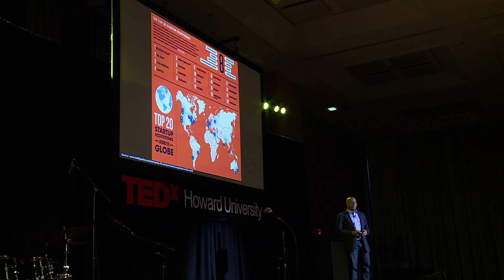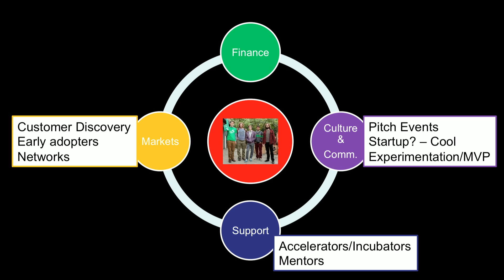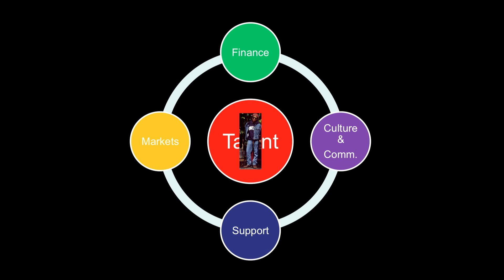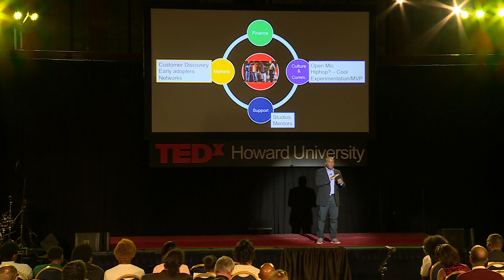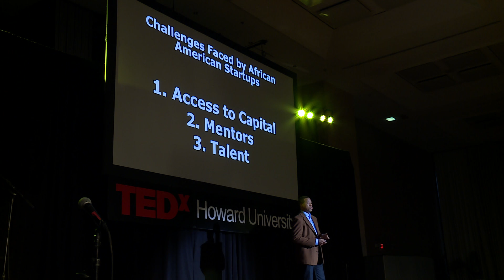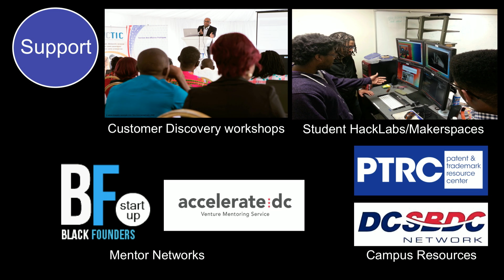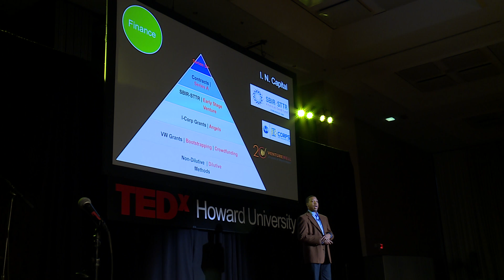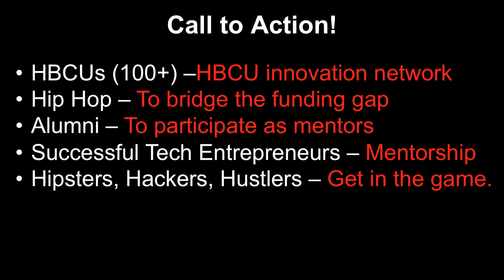TEDx Startups as a Way to Recovery | Grant Warner & Legand Burge | TEDxHowardUniversity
A scenic and rhythmic perspective of how to start a small business and how it's working for students at Howard University

Grant Warner is the director of Innovation and Entrepreneurship for the College of Engineering and Architecture and Computer Science, an associate professor, and a certified Lean Launchpad educator at Howard University. Dr. Warner specializes in research in finite element analysis of the human knee joint, energy harvesting of rotating structures and fluid-structure interaction, vibration and stability in rotating structures, and structural optimization. Dr. Warner is also interested in the promotion of STEM among African Americans as well as strategies for enhancing teaching and learning in STEM education. Dr. Warner has spearheaded a number of innovative programs to include HowU Innovate, a resource and networking initiative at Howard University, the Howard University-Hampton University I-Corps, a project aimed at transitioning university research to the marketplace, ConnectYard, a novel social analytic platform, and XepediaLabs, a business incubation firm.

Dr. Legand Burge's research interests lie in the field of distributed computing. The primary thrust of his current research is in global resource management in large-scale distributed systems. In particular, he is interested in middleware technology to support scalable infrastructures for pervasive environments capable of servicing a very large number of small (possibly mobile) distributed and embedded devices efficiently. He is also interested in the application of distributed high performance computing to solve computational science problems in Biology, Physics, and Chemistry. Dr. Burge is currently the director of the Distributed Systems Research Group (DSRG) and associate director of the Center for Applied High Performance Computing at Howard University. Dr. Burge is also interested in Computer Science Education and Diversity, and Tech Innovation and Entrepreneurship. Dr. Burge is a AAAS Fellow, and Fulbright Scholar recipient.